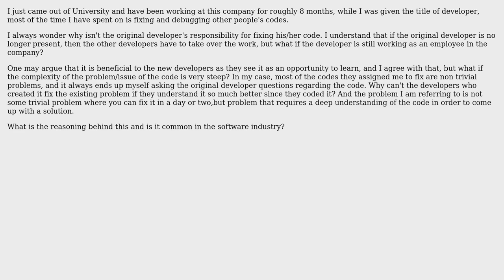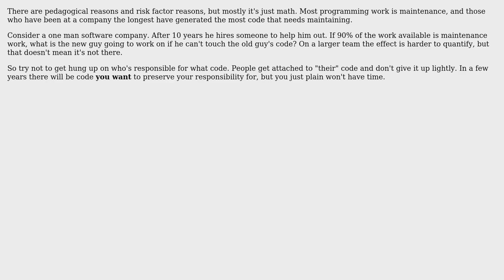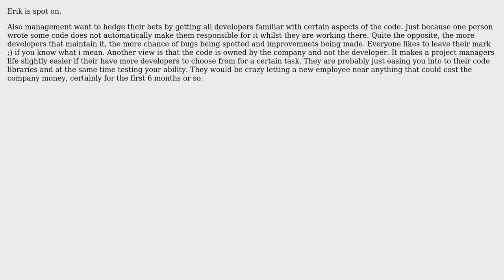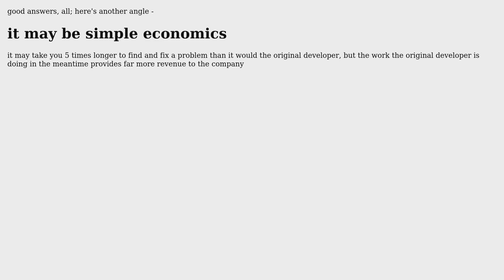Software Engineering: Policy and practice on code maintenance (6 Solutions!!)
Software Engineering: Policy and practice on code maintenance

With thanks & praise to God, and with thanks to the many people who have made this project possible! | Content (except music & images) licensed under CC BY-SA | Music | Images & others | With thanks to user superM user Steven A. Lowe user RuslanD user overloading user Karl Bielefeldt user Julian Mummery user Erik Dietrich and the Stack Exchange Network Trademarks are property of their respective owners. You are responsible for your own actions.